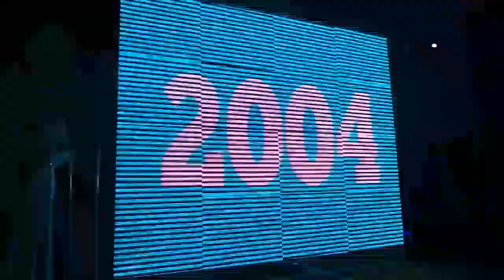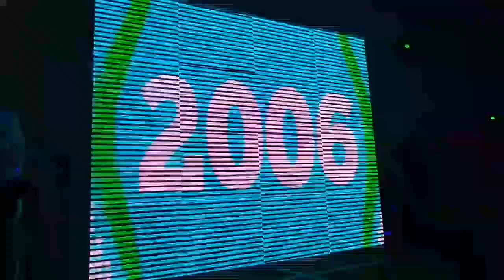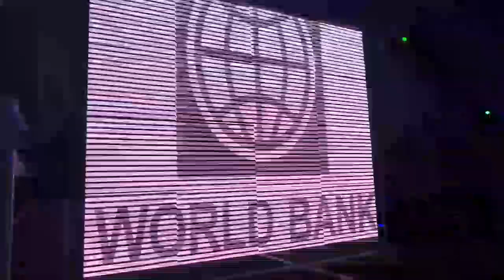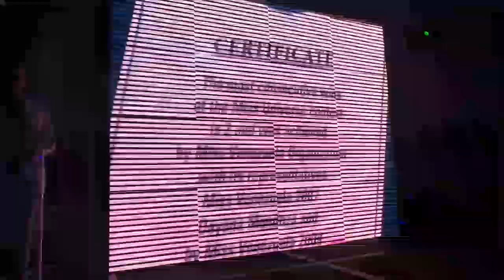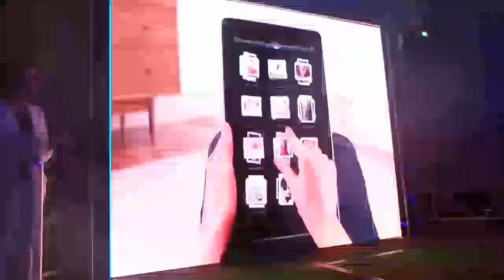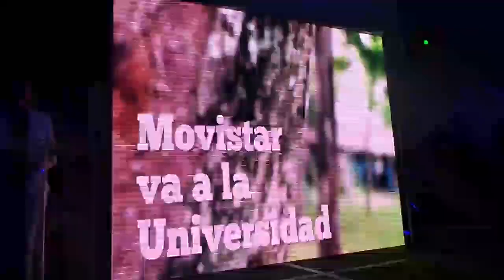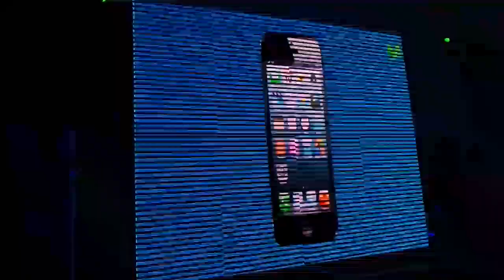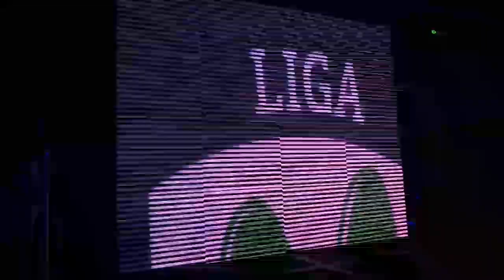AniversarioMovistarVe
Con Cobertura especial de MSC NOTICIAS